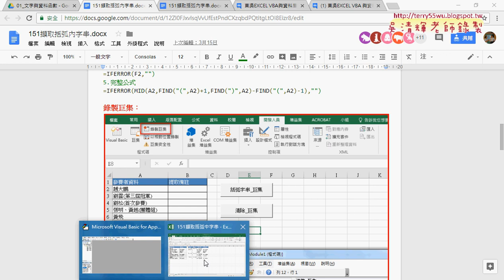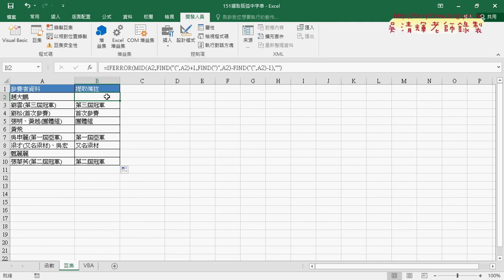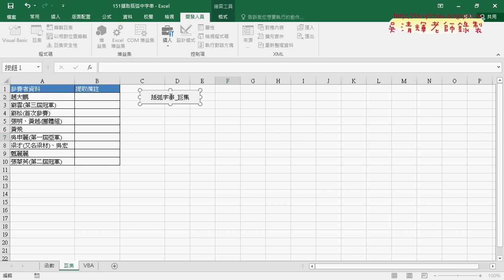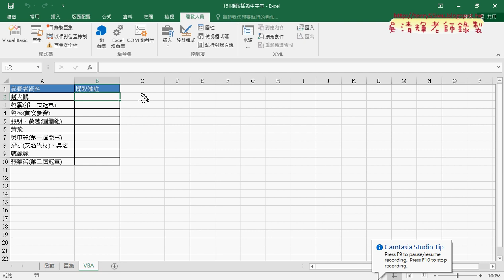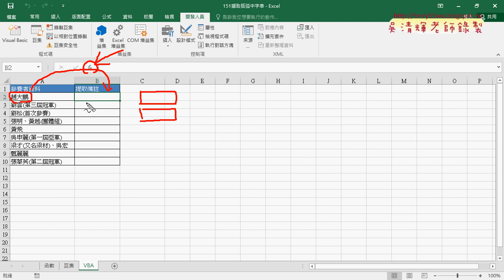04 錄製巨集流程說明